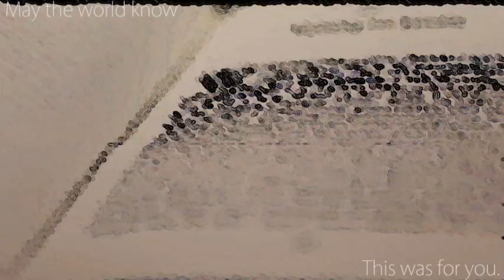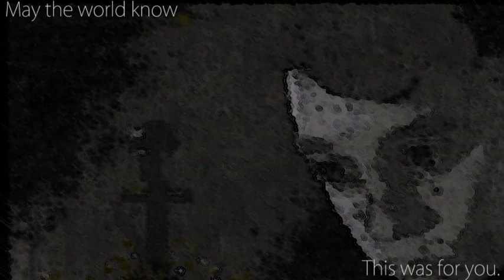The Origin of the Mages Fraternity {Al'se'war}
You showed me what mages could be, the hardships of a fish out of water, and that a gnome without a home can still be beaming as the sun. Thank you Steven. Your world helped inspire mine,
 and I, in part, owe the existence of The Last Kalpa to you. Write your stories in the stars, so that this dreamer may read them across the sky.

Story Written by ➢ Steven Lawwill

"Though from a far gone Kalpa, many lessons can still be learned from the story of the Mages Fraternity and should serve as a cautionary tale of arrogance even when wielding untold power."
-E'tod Prophet of the Hitabi